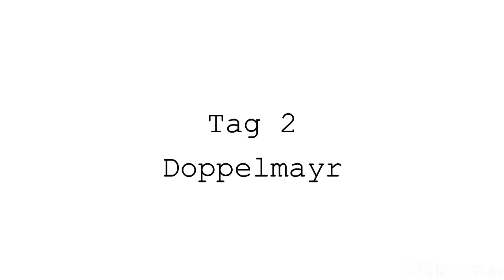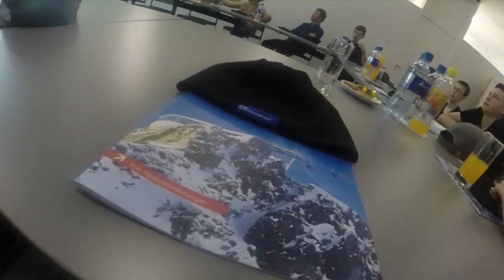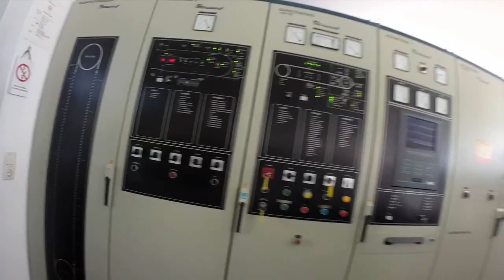Teamtreffen 2015 - Aftermovie [HD]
► Heute gibt es das Aftermovie vom Teamtreffen 2015.

► Video entstanden durch: Maxmoritz